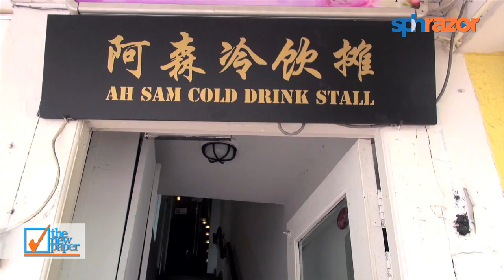Celebrity Chow - Bob Blumer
As the host of TLC’s World’s Weirdest Restaurants, veteran food show presenter Bob Blumer has had his share of bizarre, off-the-wall dining settings around the world. And the level of crazy, he stresses, is beyond one’s imagination. “We set the bar for weirdness really high,” said the 53-year-old Los Angeles-based Canadian. The TV host met M for Hokkien mee and craft cocktails at bespoke cocktail bar Ah Sam Cold Drink Stall at Boat Quay. “I’ve been in Singapore five times and I don’t recall any eateries that will make the cut for our show. “Anyway, it’s probably for the better.”